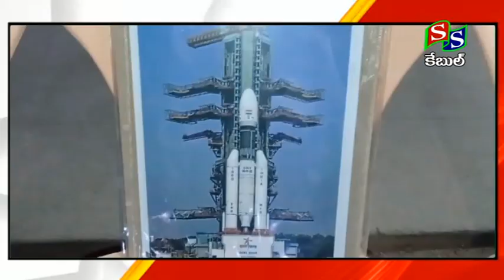SS CHANNEL SIRCILLA //NEWS 24 08 2023//